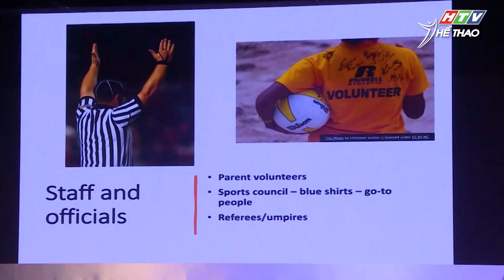Thể thao- lĩnh vực không thể thiếu trong môi trường giáo dục quốc tế | Tạp chí Khỏe & Đẹp | HTVTT